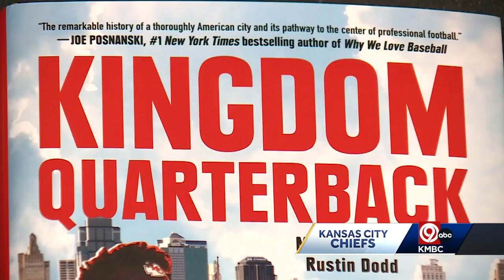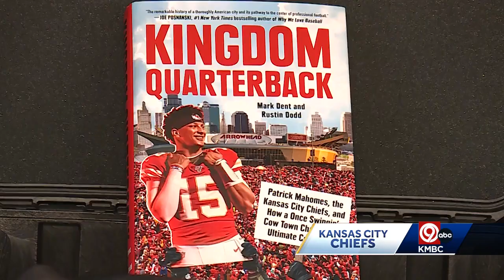Kingdom Quarterback talks about chiefs, Mahomes, history of KC